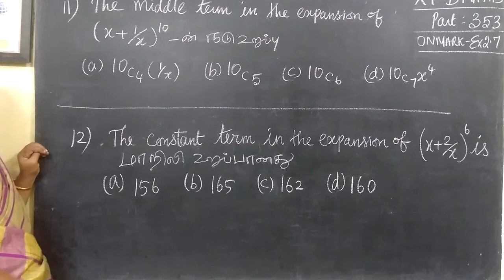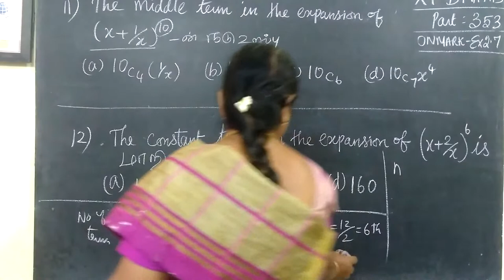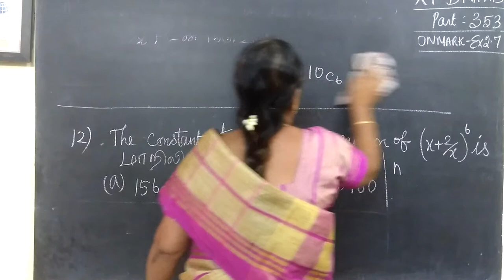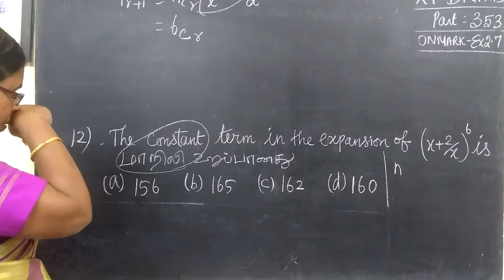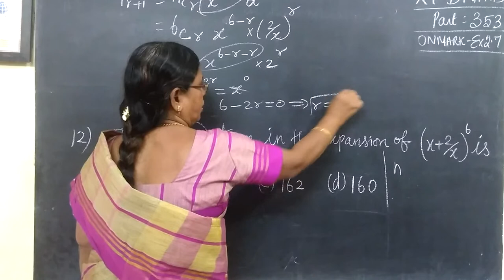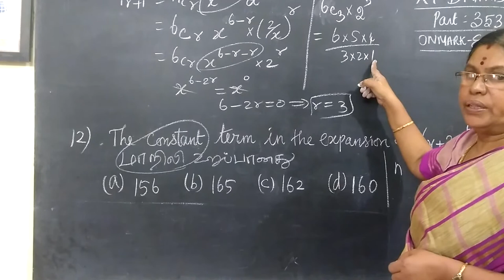11-BM [353] Ex-2.7 Algebra இயற்கணிதம் Gomathidharmarajan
11-BM [353] Ex-2.7 Algebraஇயற்கணிதம்  Gomathidharmarajan
11-BM [353] Ex-2.7 Algebra Gomathidharmarajan